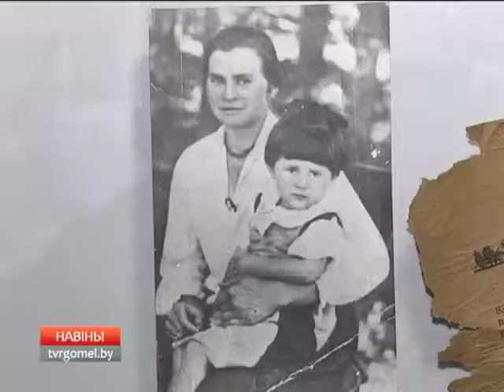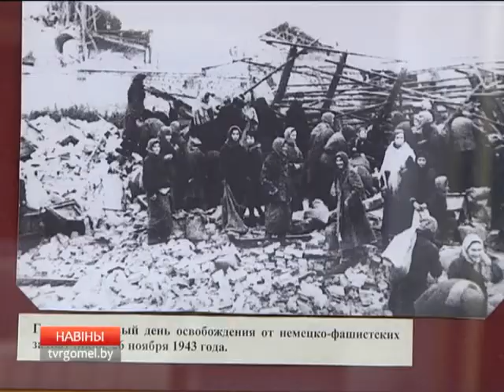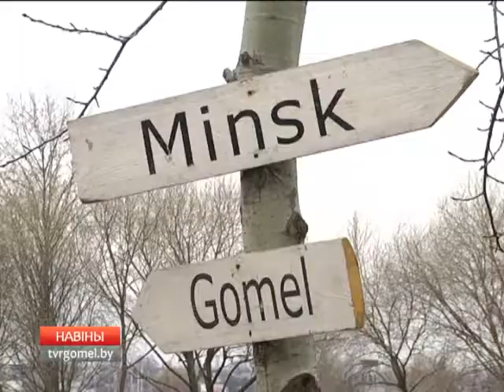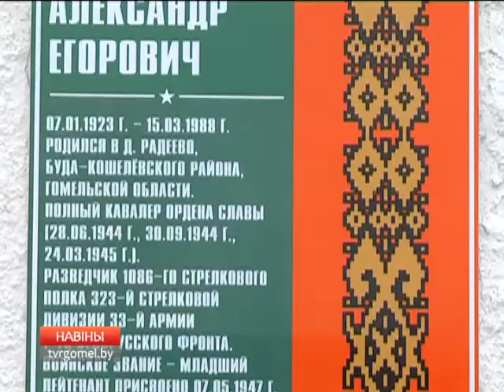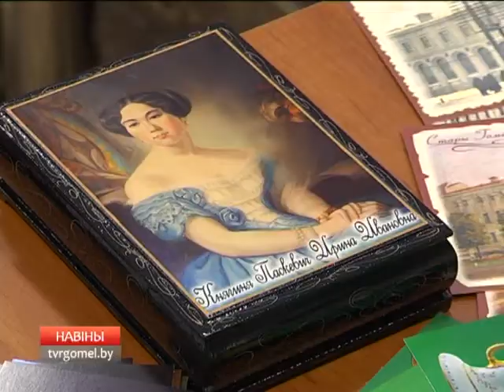28 11 2016 НОВОСТИ